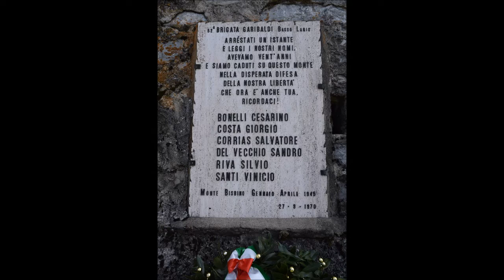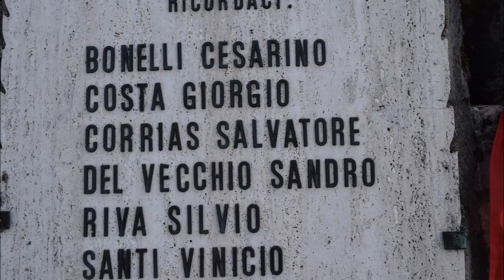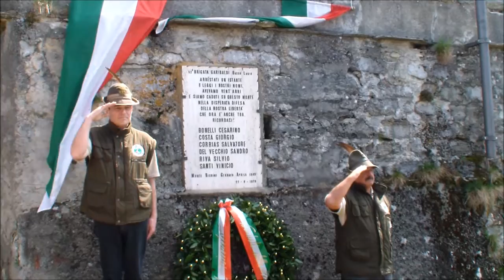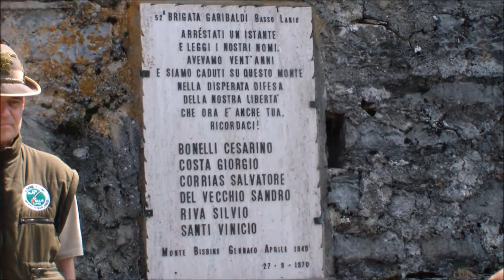Cernobbio Monte Bisbino 25 Aprile 2018